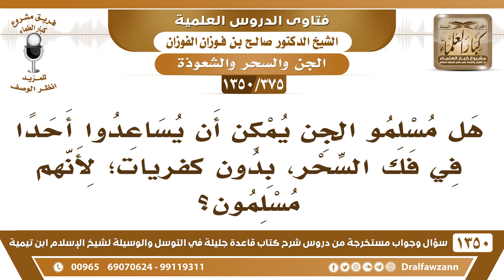[375 /1350] هل مسلمو الجن يمكن أن يساعدوا أحدًا في فك السحر؟ الشيخ صالح الفوزان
-[375 /1350] السؤال: هل مسلمو الجن يمكن أن يساعدوا أحدًا في فك السحر، بدون كفرياتٍ؛ لأنهم مسلمون؟
 الجواب: كلا، هذا ما يجوز، وهذا نوعُ من الكفر؛ لأن الاستعانة بالجن والغائبين والأموات هذا لا يجوز، وما يدريك أنهم مسلمين! ولو كانوا مسلمين ما يجوز لنا الاستعانة بهم وهم غائبون.
للاشتراك في قناة الشيخ صالح الفوزان
أسئلة وأجوبة من شرح قاعدة جليلة ( 1350 ) مقطع

للاستفسار والإقتراحات والدعم
رئيس الفريق
لمشروع كبار العلماء